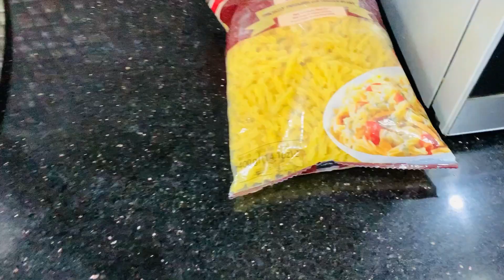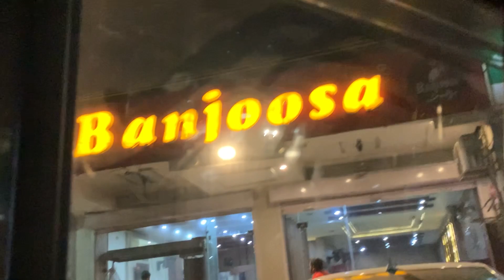Bht sad ho me🥺 bs. pta ni q asa hta 😒 vlogbysabakiduniya ♥️